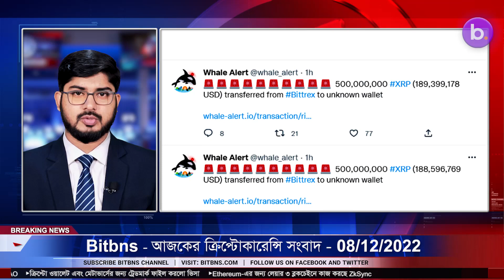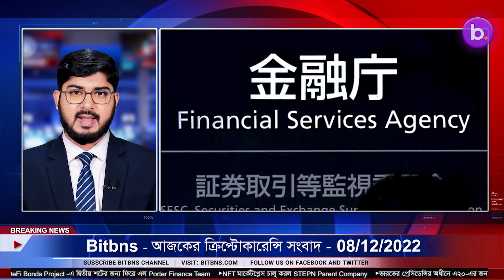08/12/2022 Crypto news today |Shiba inu coin news today | Cryptocurrency | luna crypto news |Bengali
08/12/2022  Cryptocurrency news today | Crypto news today | Bitcoin news today | Bengali | Cryptocurrency for beginners | luna crypto news

-Anonymous Whale Withdraws Over 4 Billion XRP From Bittrex
-US lawmakers want State Department to justify crypto rewards and disclose payouts
-Binance Generates 90% of Revenue From Transaction Fees, Changpeng Zhao Says
-Japan recommends against algorithmic backing in stablecoins
-Decentraland launches virtual property renting for LAND owners
-XRP Community Reacts to Michael Saylor's Comments on Ripple Lawsuit
-Gemini Announces Plan To Recover Earn Program Users Funds
-Early Access’ Chainlink Staking v0.1 live on Ethereum mainnet
-ICE CEO Says New Crypto Laws Are Not Needed
-Nexus Mutual Expects Significant Loss From Maple Credit Pool
-Tether launches offshore Chinese Yuan on TRON
-Chainlink Staking Opens With Initial $51 Million Inflow